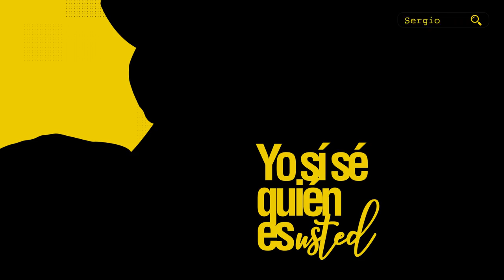Yo sí se quien es usted - Joaquín Urrego [Programa completo] Telemedellín